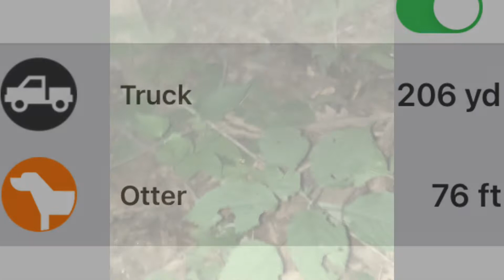Holler Made Outdoors S2E12 “ Otter & Alice Chalmers”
The swamp Otter trees a coon and the boys cross the Ohio river to get their first super stake puppy.